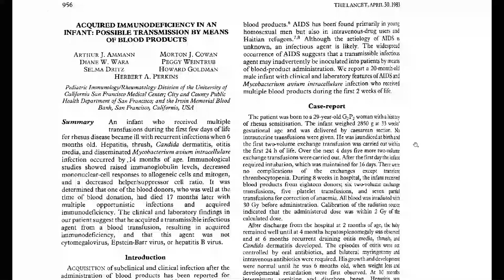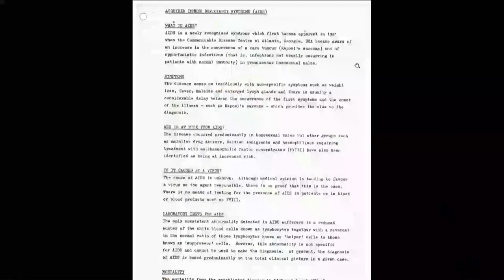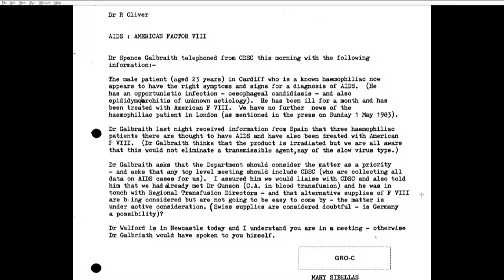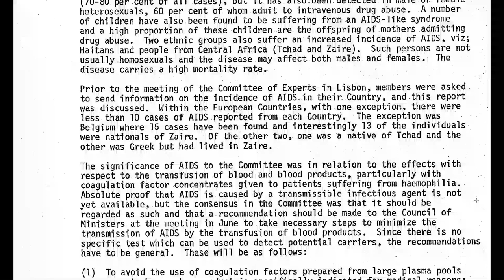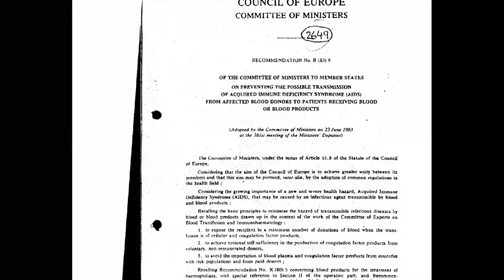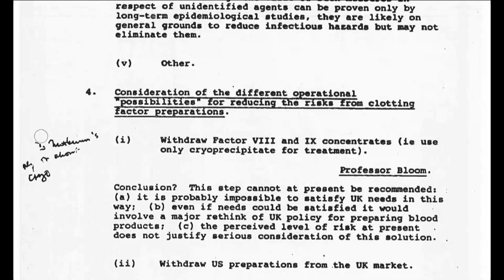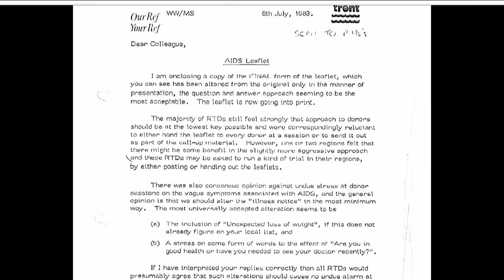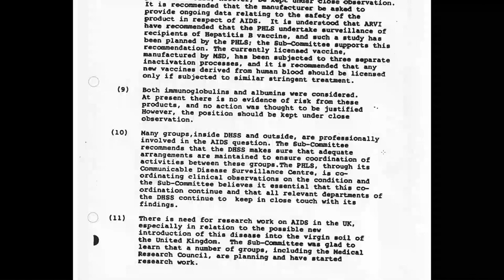24/09/20 - Counsel Presentation (AM 1/2) - Haemophilia Clinicians